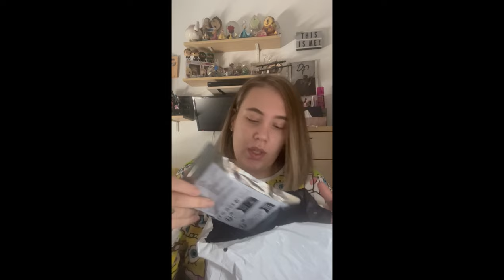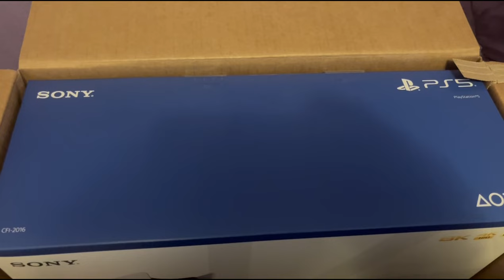Mega Haul 31!!! / Mi Hermana Cumple Un Sueño!| Irenerodrigz_